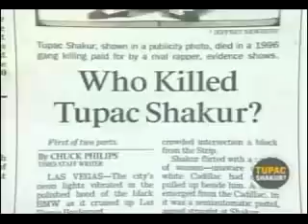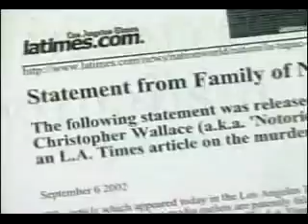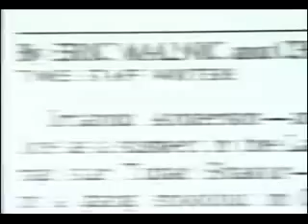WHO KILLED TUPAC AMARU SHAKUR pt 1 / 3 (on music firts)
2pac RIP